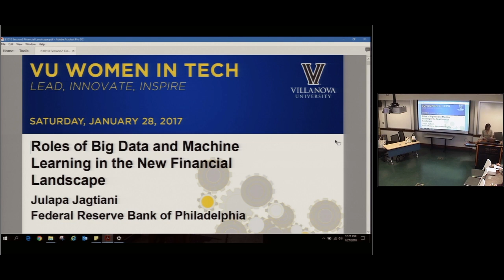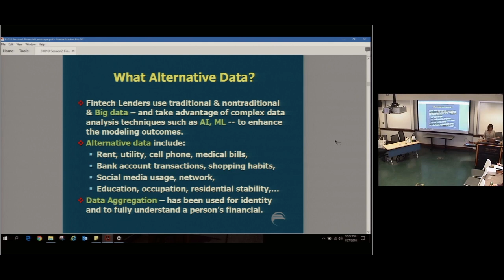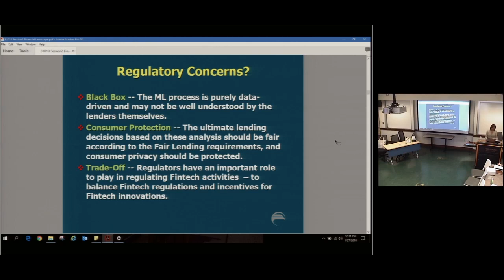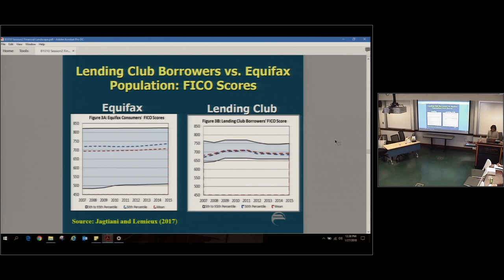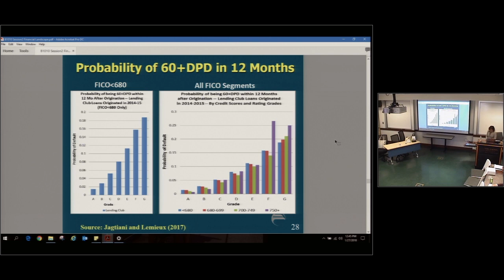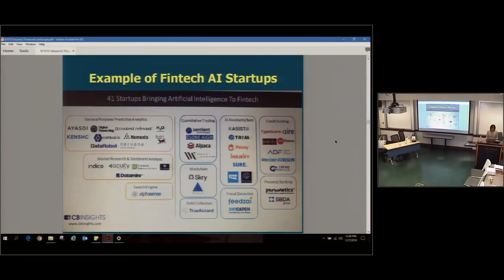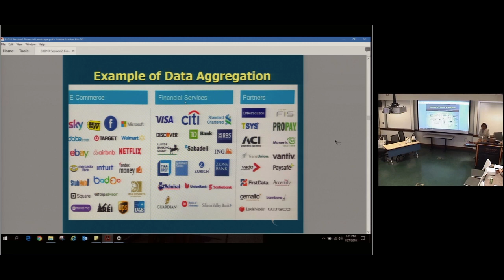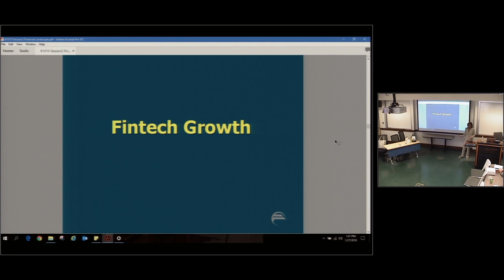Role of Big Data and Machine Learning in the New Financial Landscape | VU Women in Tech 2018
Julapa Jagtiani is a senior special advisor at the Federal Reserve Bank of Philadelphia. She joined the Federal Reserve Bank of Philadelphia as a Special Advisor in the Supervision, Regulation,
and Credit Department in 2008. In this role, she has conducted research and participated in several supervisory policy and implementation projects. Previously, Jagtiani was a senior economist at the Chicago Fed and Kansas City Fed. Before joining the Federal Reserve System, she was an associate professor in the Finance Department at Baruch College, the City University of New York, and an assistant professor at Syracuse University. She has published articles in top finance journals, including the Journal of Financial Economics; the Journal of Money, Credit, and Banking; and the Journal of Banking and Finance. Julapa has recently written research articles related the various Fintech issues, organized Fintech conferences, and served as a Fintech subject-matter expert at the Philadelphia Fed. Outside the Federal Reserve System, Jagtiani is on the board of the American Red Cross. She was a Rockefeller Foundation Fellowship recipient. Julapa has a PhD in Finance and an MBA from NYU Stern School of Business. She is also a fellow member of the University of Pennsylvania’s Wharton Financial Institutions Center.

The third annual VU Women in Tech Conference took place Saturday, January 27, 2018, featuring a robust line-up of speakers addressing disruptive technologies impacting the financial industry. These technologies - analytics, machine learning, and blockchain are not unique to finance and the conference addresses their applications to healthcare, biology, and marketing.